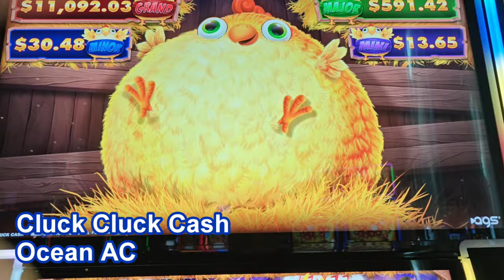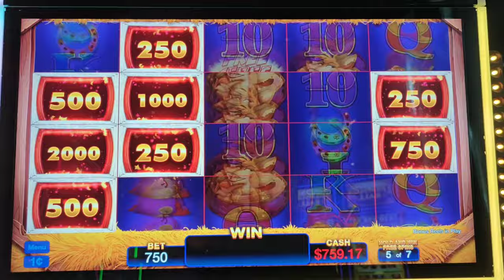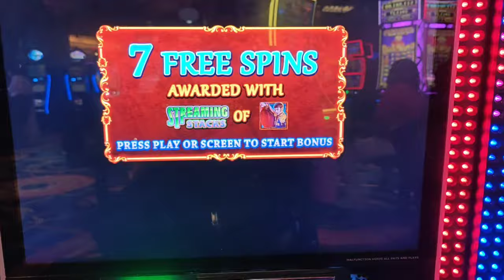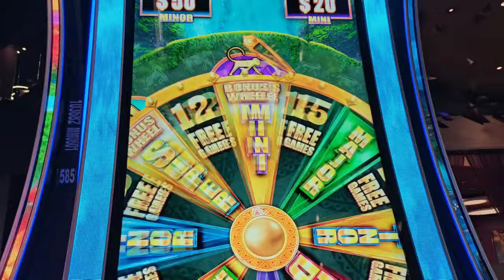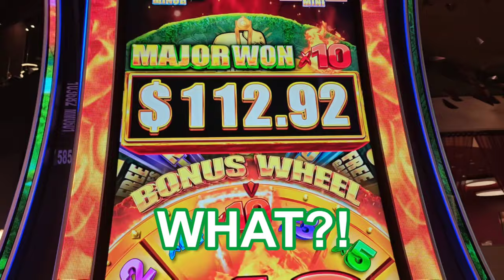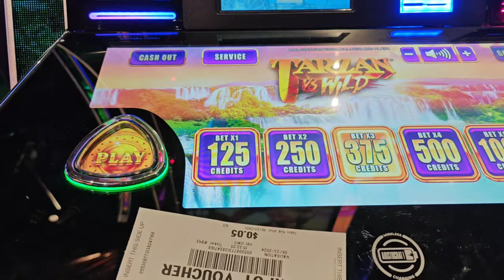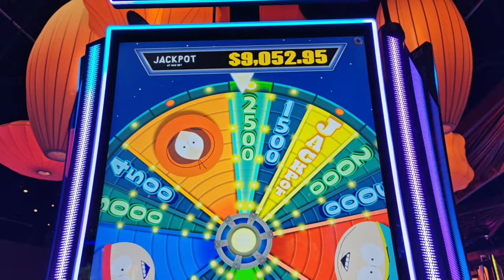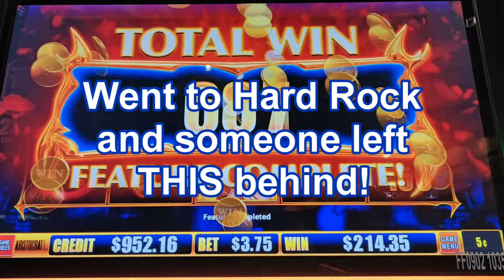3 MAJOR JACKPOTS in ONE AFTERNOON + My 1st Handpay on Tarzan vs Wild!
$3.75 bets were on fire at @TheOceanAC !  Major jackpots on Cluck Cluck Cash, Tarzan vs Wild, and my first maxi jackpot on a Konami slot on Diamond Trails!  Also featuring bonuses and action on Midnight Express, Dragon Lanterns, South Park, and Caifu Zhi Wu.